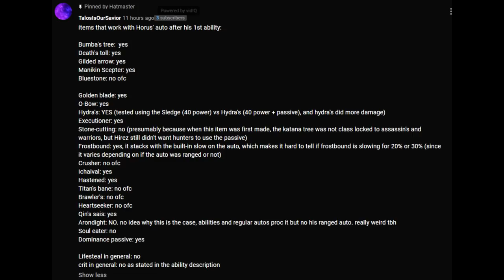All Fall Here, Before Ymir! (Smite Season 8 Duel)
I AM LIVE RIGHT NOW WITH A CUSTOM MINECRAFT CHALLENGE I CODED OVER

Hey everyone, in this Hatmaster game we play as Ymir! In a way this video is a double feature against a Bellona and a Fenrir which are both some interesting matchups for Ymir.